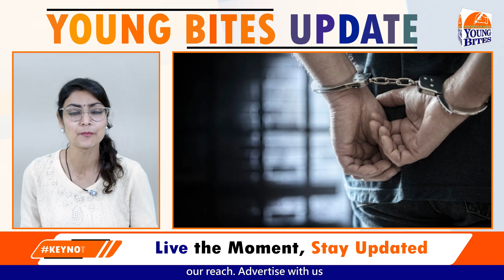Youngbites Updates 20.11.2024